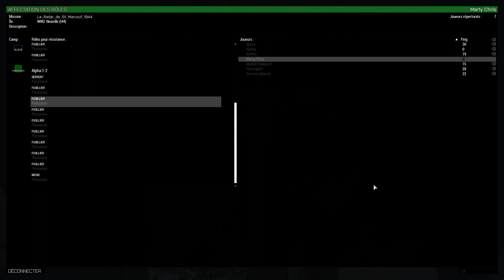ArmA 3 essai saut 2 zeus zosca WW2 2020 11 20 18 29 46 15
ArmA 3 saut 2 zeus zosca WW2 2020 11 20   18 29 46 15